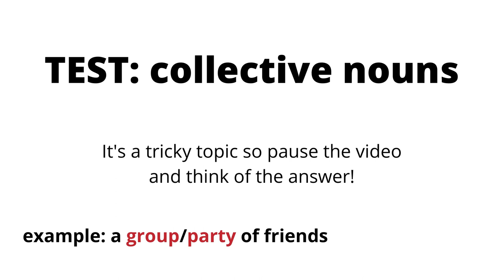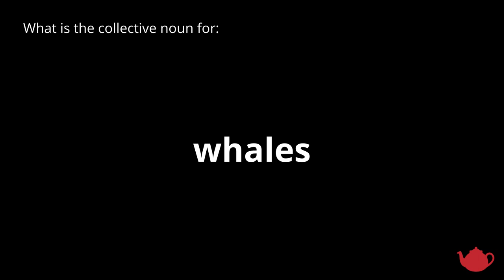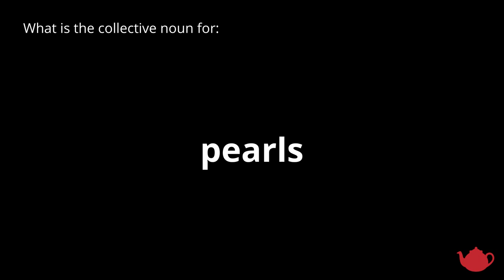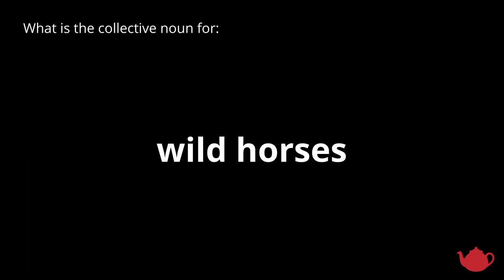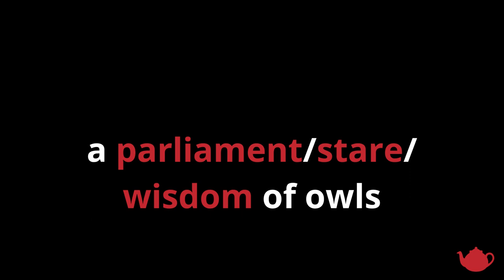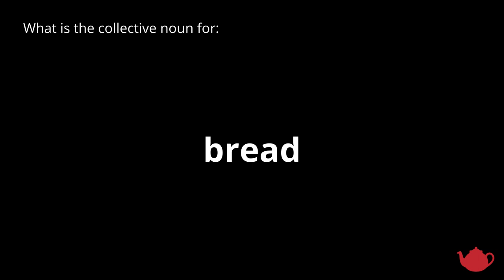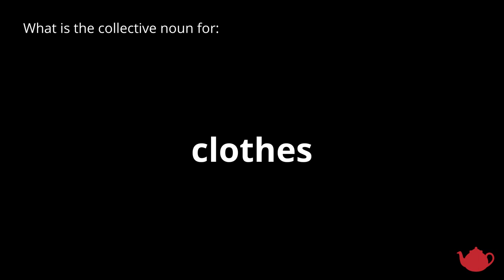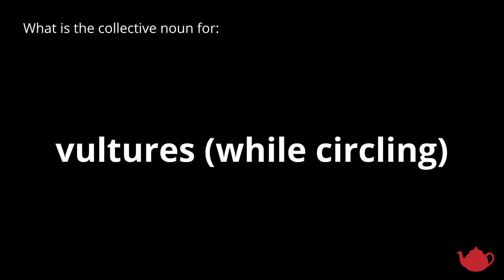collective nouns test (very useful for the advanced students of English)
In this video, you will find a quick test on collective nouns in English. In my opinion, it is a very interesting topic but can be tricky at times. Enjoy!

If you find this video useful share it with people who you think might also benefit from it.

English Your English